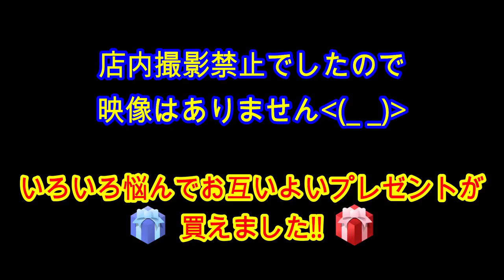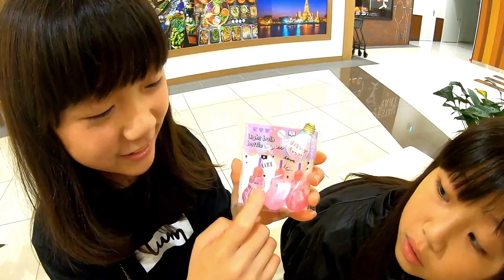雑貨屋で文房具1000円分！姉妹でプレゼント交換！かわいい文具から学校禁止?!の文具までたくさん買えました(^^♪【しほりみチャンネル】